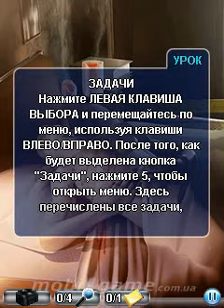NCIS 2 - Сериал Морская полиция 2 mobile java games